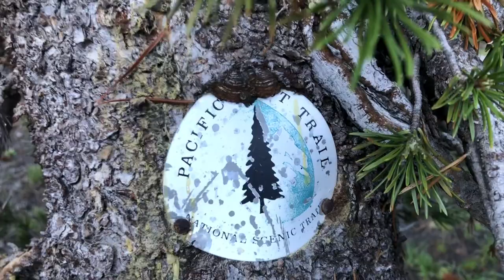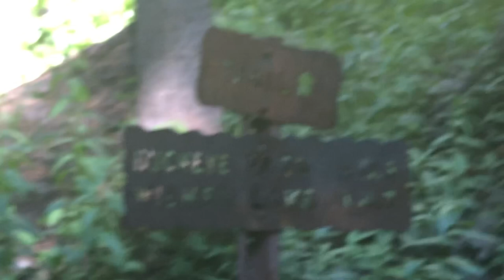Yosemite National Park Backpack Day 5 (Benson Lake)- Aug 8, 2023